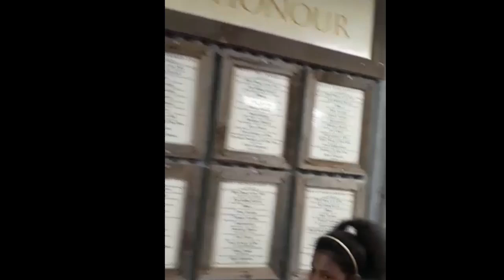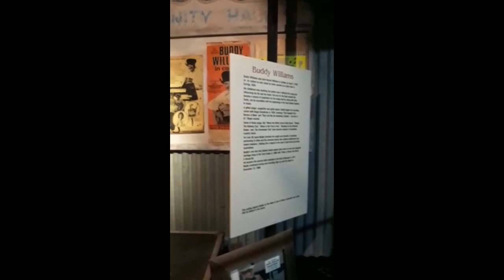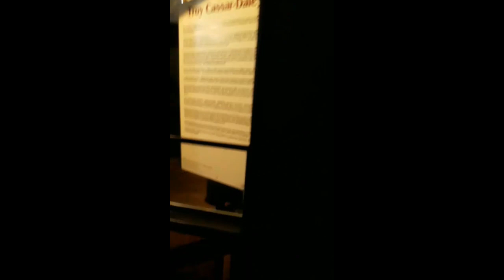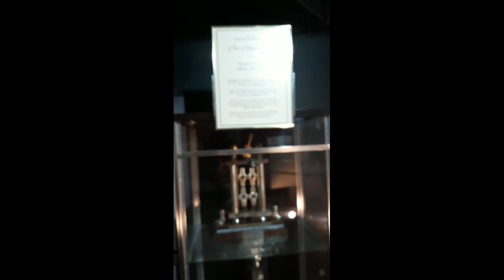AYANNA'S FIRST VLOG# A weekend trip to Golden Guitar Museum in Tamworth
This video is a vlog which is about a trip to Golden Guitar Museum in Tamworth,Australia.